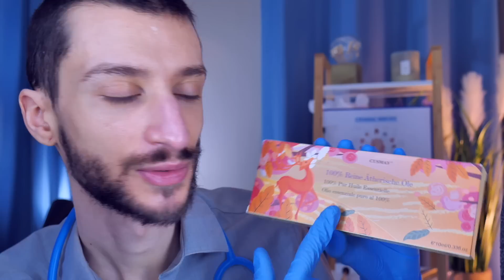ASMR School Medical Check-Up with your Male Nurse Medical RP Cranial Nerve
Hello and welcome to the infirmary. Your male nurse is going to conduct your school medical check-up tonight.

0:00 Mantasleep ad
1:39 Welcoming you
3:00 Vitals
4:30 Reflexes on your face
6:07 Light test with eye covered
6:50 Where is the light on the screen
7:54 Which hand is moving
8:16 How many fingers
8:40 Number chart
9:22 Color test
10:20 Hearing test 1
11:12 Fast vs slow hand sounds
12:08 Smell test eyes closed
14:55 Mouth and teeth exam
16:00 Filling out the file
16:15 Good night

🎬 Filming equipment:
Recorder 2
XLR cables